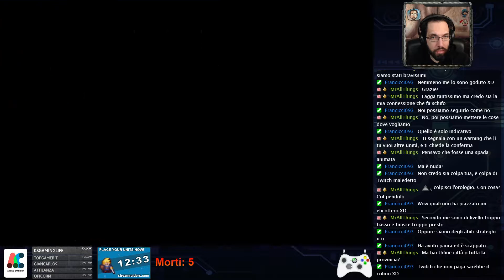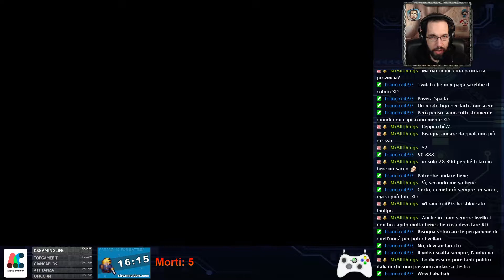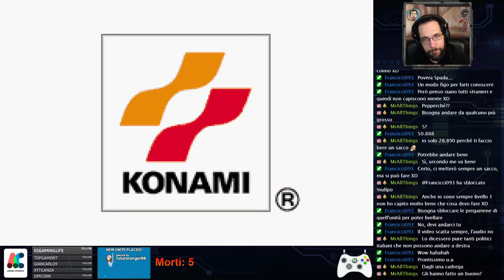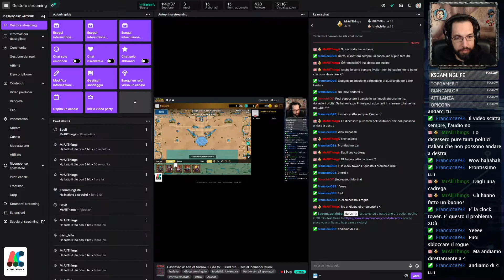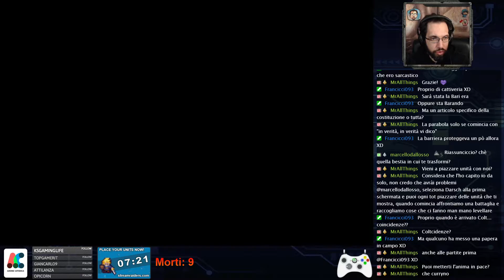Castlevania: Aria of Sorrow #2 - Let's play ITA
Secondo episodio della serie retrogaming dedicata a Castlevania: Aria of Sorrow, celebre platform action-RPG della Konami uscito per Game Boy Advance nel 2003.

Se vi va fatemi sapere quali sono i vostri giochi retro preferiti!